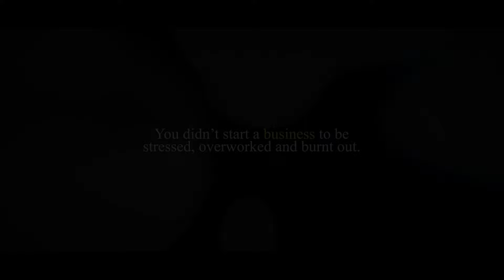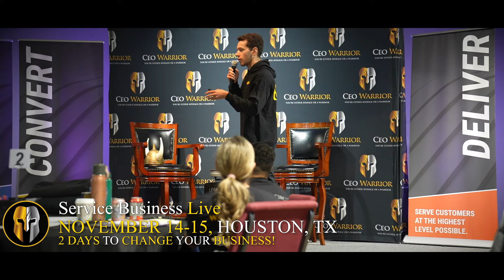CEO Warrior Service Business Live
Join us for our next event in Houston, TX. Service Business Live is an event for people in the trades industry that will supercharge you and your team, equipping you with invaluable lessons and actionable advice from some of the most successful trailblazers in the home service industry.